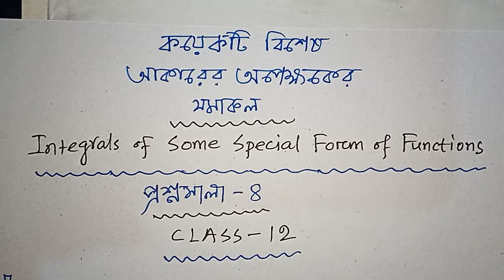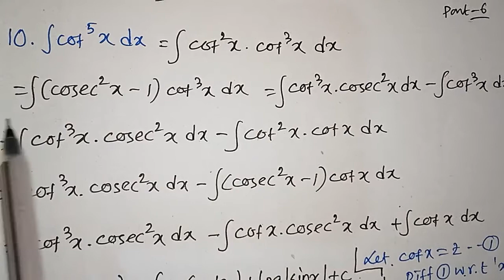#7, INTEGRALS OF SOME SPECIAL FORM OF FUNCTIONS| SN DEY|CLASS-12|SPECIAL INTEGRAL CLASS 12 SN DEY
INTEGRALS OF SOME SPECIAL FORM OF FUNCTIONS| SN DEY|CLASS-12|SPECIAL INTEGRAL CLASS 12 SN DEY| MATH vs MATH

📢 Provash Vlogs

1. integrals of some special form of functions class 12 sn dey
2. integrals of some special form of functions sn dey
3. special integral class 12 sn dey solutions
4. special integral class 12 sn dey solutions in bengali
5. class 12 special integral sn dey
6. class 12 special integral solutions sn dey
7. class 12 special integral solutions in bengali  sn dey
8. class 12 special integral solutions in bengali
9. special integral class 12 sn dey by math vs math
10. integrals of some special form of functions class 12 sn dey by math vs math